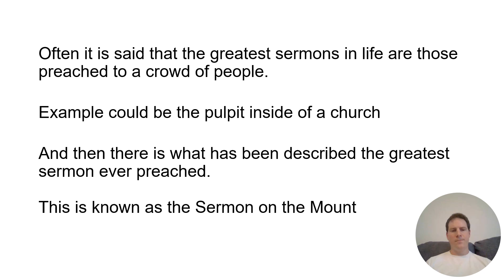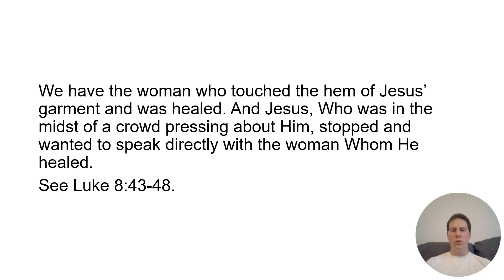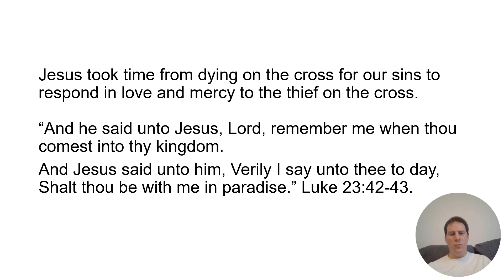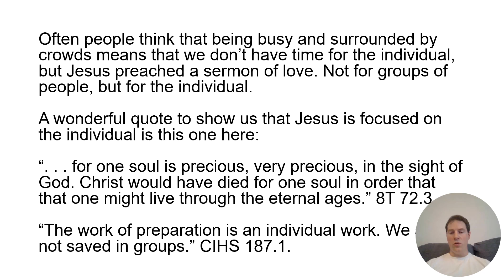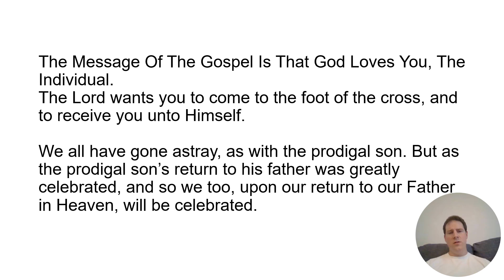Saved As Individuals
A video that was inspired by a Billy Graham Message that touched my heart